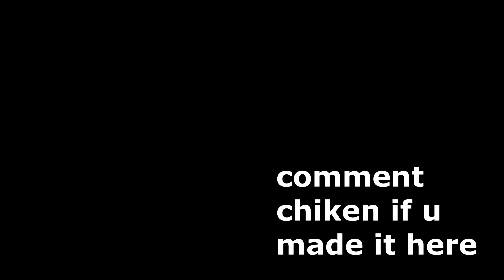LMK ✨ (Valorant Montage)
🎧 Lil XXEL - LMK 🔥

FAQ
Q: What software do you use to edit?
      Sony Vegas 16.
Q: What rank are you in Valorant?
      Currently Immortal 2. Solo/Duo Q
Q: How do you get your cinematics?
      In game custom match with cheats enabled, edited in Vegas.

ALL CLIPS AND EDITS ARE BY ME!